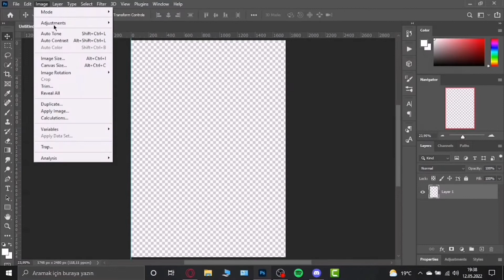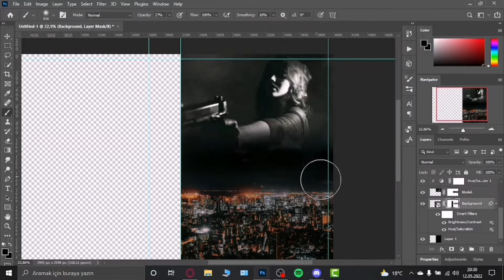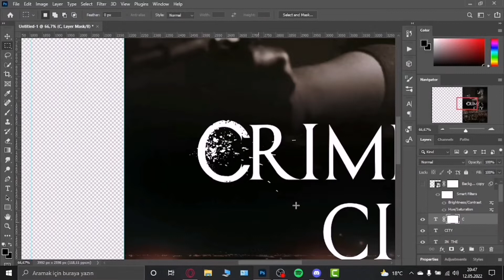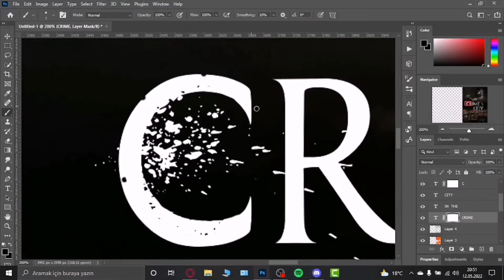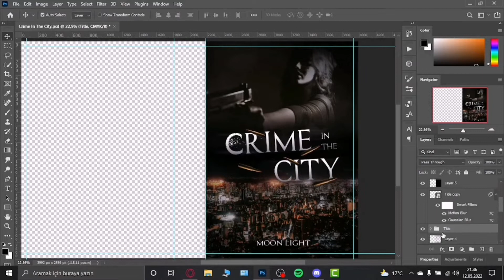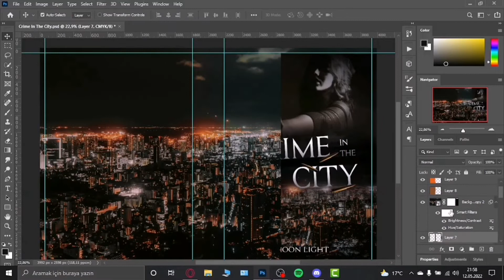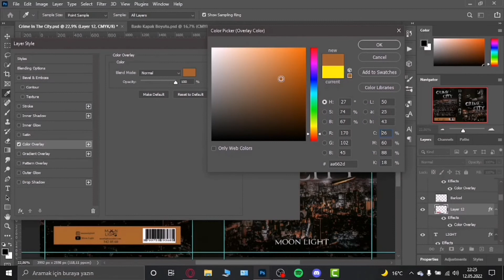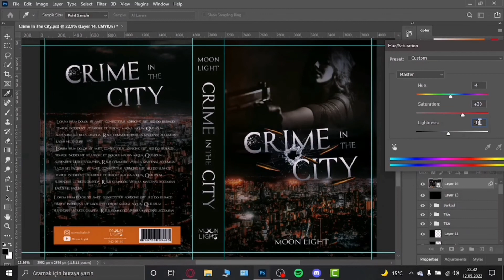PHOTOSHOP EDIT: Baskı Kapağı Yapıyoruz - Crime In The City (photoshop cc21) / Speed Cover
Selam! Baskı kapağı yaparken ekran kaydı almıştım. Sizinle paylaşmak istedim.

🌃 tasarımın tüm hakları şahsıma aittir. kapak üzerindeki logo da şahsıma aittir.

-tam halini görmek için kaydır.

☁️ örnek olarak yaptığım bir baskı kapaktır.

🔖 barkod vs. temsilidir. gerçek kapak havası katmak için konulmuştur.

Crime In The City

✨ Tüm resimleri telif hakkına sahip olmayan, ücretsiz sitelerden indirdim. (freepik gibi) Ve CMYK renk ile yaptım.  Düşüncelerinizi bekliyorum. Yorumlarda buluşursak çook mutlu olurum 🥺❤️.

Ne yaptığımı görmek isterseniz videoyu yavaşlatıp izleyebilirsiniz. (If you want to see what I'm doing, you can slow down and watch the video.)

 Kapak Yapım Süresi / Real Time: 2 saat  / 2 hours

Kapak İçin Kullandığım Uygulamalar: (The Applications Of I Use For The Cover)
-Photoshop cc21

- Moon Light